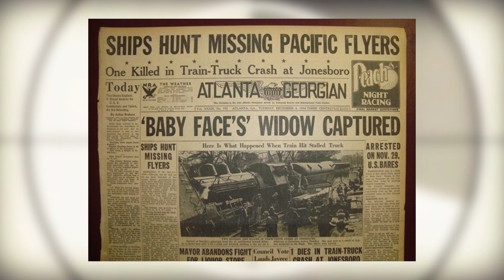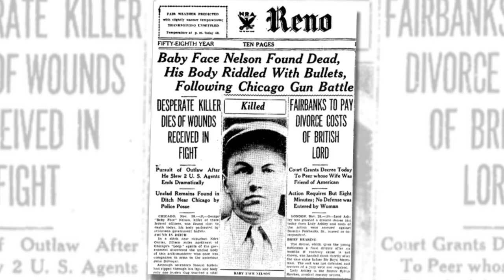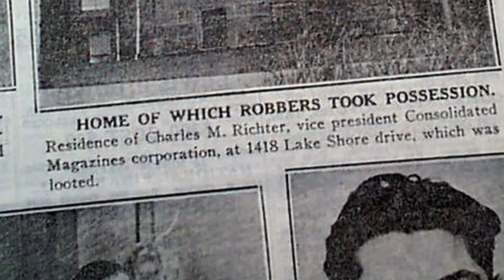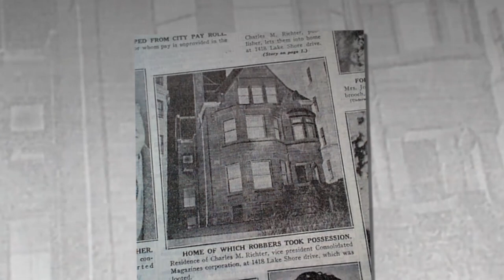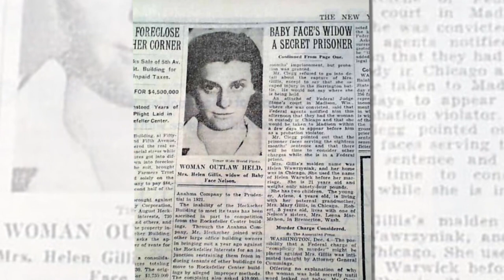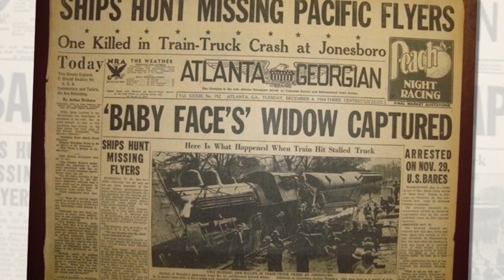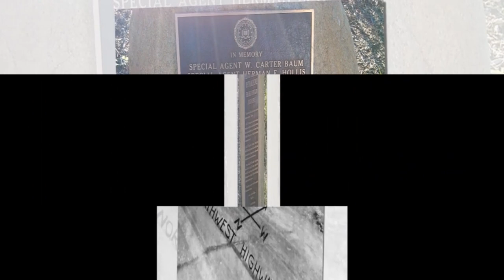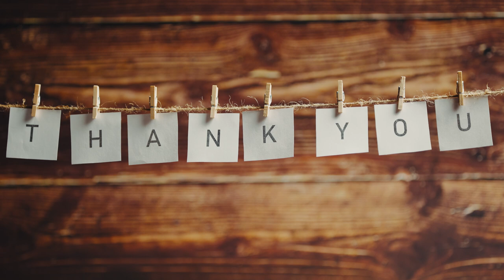The INSANE TRUE Story Of George Nelson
Have you ever heard of George "Baby Face" Nelson? This notorious bank robber and Public Enemy Number One of the FBI was responsible for more FBI agent deaths than any other criminal in American history. But who was this man, and how did he become so ruthless? From his troubled childhood and early criminal career to his time with the infamous John Dillinger gang, join us as we explore the brutal true story of George "Baby Face" Nelson. Find out about the high-profile robberies, his first murder, and his daring escapes from prison. Stick around until the end to discover the dramatic showdown that would ultimately lead to his demise. This is a story of a man who lived by the gun and died by the gun, and it's one you won't want to miss.

Lester Joseph Gillis, also known as Babyface Nelson, was an infamous bank robber from the United States. He collaborated with John Dillinger in Crown Point, Indiana, to assist him in evading capture and being returned to freedom. The Federal Bureau of Investigation (FBI) would later label Nelson and his fellow bank robbers as the Public's Enemy Number One. Nelson was the most dangerous criminal ever, and he was responsible for the deaths of more FBI agents than any other criminal. However, he was killed by FBI agents during the Battle of Barrington, which took place in a suburb of Chicago. These agents gave him fatal wounds, and he passed away as a result.

On December 6th, 1908, Nelson was born in the city of Chicago, in the state of Illinois. After accidentally shooting a playmate in the jaw with a pistol he had found, he was taken into custody when he was 12 years old. He was sentenced to more than a year in the state's prison. At the age of 13, he was arrested once more for stealing a car and going on joyrides. He spent the next 18 months in a correctional facility before being released on April 11, 1924. He joined a gang when he was a teenager and rose through the ranks to become the head of the organization. In 1928, he tied the knot with Helen Morziniak, and the couple went on to have two children together.

Taggs: crime,mafia